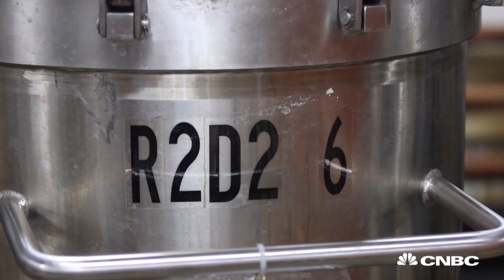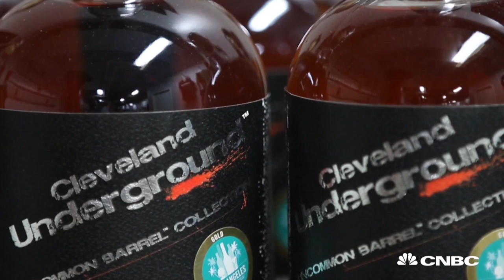How To Age Whiskey In Only One Week | CNBC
At Cleveland Whiskey, they're using technology to fast-age their bourbon. But should they?